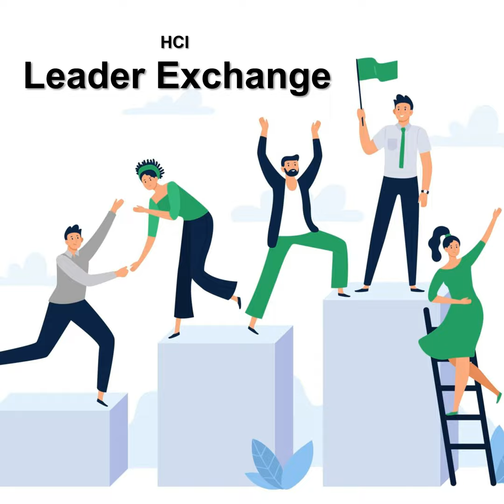S45E4 - The Definitive Guide to Pay Equity: Increasing Productivity, Innovation, and Sustainabili...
In this HCI Podcast episode, Dr. Jonathan H. Westover talks with Kathi Enderes about the new report out from the Josh Bersin Company, The Definitive Guide to Pay Equity: Increasing Productivity, Innovation, and Sustainability

Kathi Enderes is Senior Vice President of Research and a global industry analyst at the human capital advisory firm The Josh Bersin Company, the world's largest community for HR. She has over 20 years global experience in human capital, talent and performance management, and change management from consulting with IBM, PwC and EY and industry, working with companies of various sizes, from Fortune 50 companies to start ups, in multiple industries including technology and healthcare, and leading research on all topics of HR, talent and technology. She is passionate about making work better and more meaningful.

Part of the LinkedIn Podcast Network

Further explore the topics discussed in this episode with the new HCIConsulting Chatbot

Each HCI Podcast episode (Program ID: 24-DP529) has been approved for 0.50 HR (General) SHRM Professional Development Credits (PDCs) for SHRM-CP and SHRM-SCPHR recertification through SHRM, as part of the knowledge and competency programs related to the SHRM Body of Applied Skills and Knowledge™ (the SHRM BASK™).

Human Capital Innovations has been pre-approved by the ATD Certification Institute to offer educational programs that can be used towards initial eligibility and recertification of the Certified Professional in Talent Development (CPTD) and Associate Professional in Talent Development (APTD) credentials. Each HCI Podcast episode qualifies for a maximum of 0.50 points.